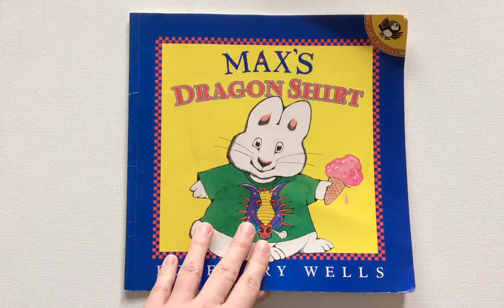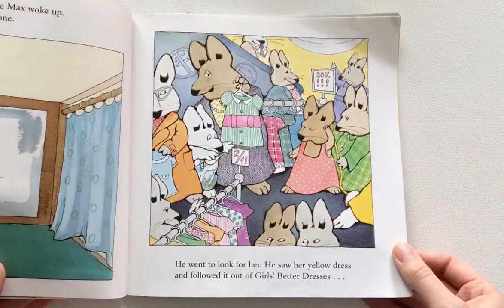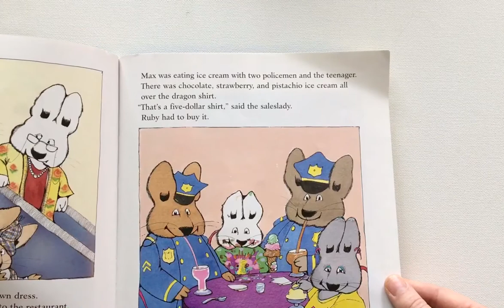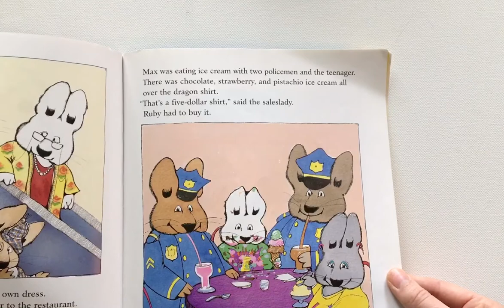“Max’s Dragon Shirt” by Rosemary Wells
Max needs new pants but he really wants a new dragon shirt.